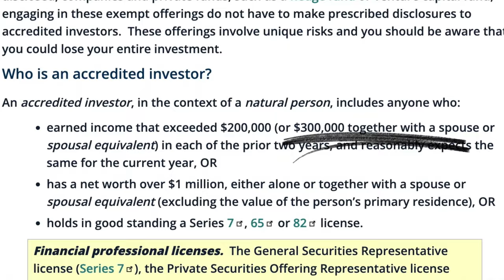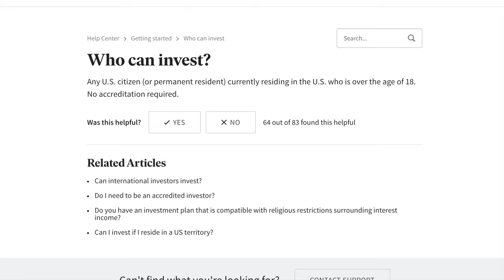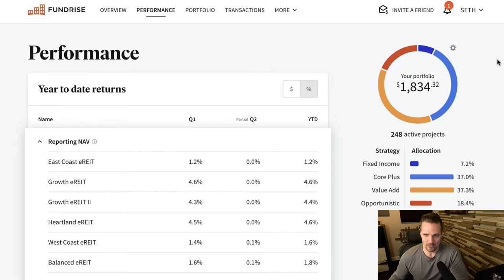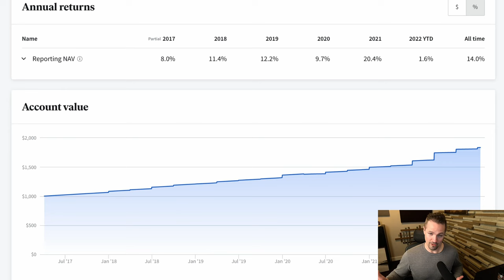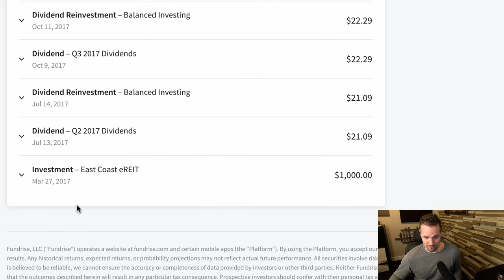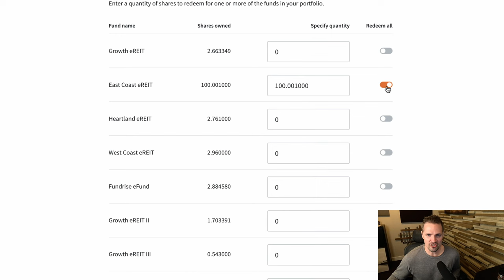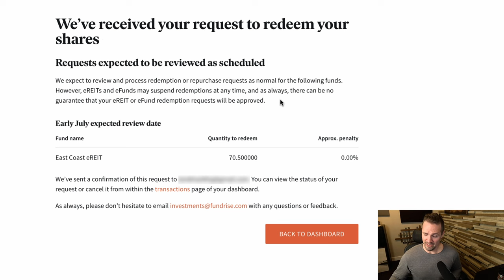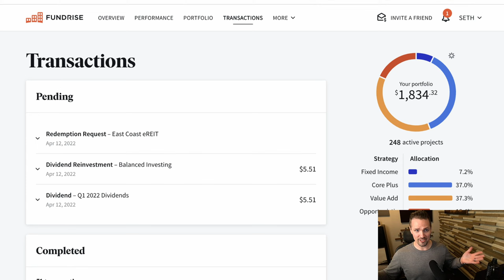5 Years Ago, I Invested $1K With Fundrise. Can I Get My Money Back Now? (2022 Review)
UPDATE: On July 3, 2022, I received an email informing me that "...your liquidation request has been processed. The funds should settle within the next five business days." On July 5, 2022, the full amount was deposited into my bank account. Transaction complete!

Five years ago, I put together a video and blog post explaining how Fundrise works, and I invested $1,000 with this real estate crowdfunding platform.

Since then, I've been tracking the progress and returns by putting together an annual blog post and video reviewing the dividends and how much the money has grown. You can see each of those annual reviews here if you want to get caught up on where this has been.

Note: I will return to this video and update this description once I receive the funds from my $1,000 withdrawal request. I expect it sometime in July/August of 2022.

0:00 - Intro
0:11 - What is Fundrise?
0:44 - Why Fundrise?
0:54 - What’s so hard about being an accredited investor?
1:32 - Why do I make these annual review videos?
2:15 - Why this year is so important (the 5 year milestone)
2:54 - Is there a penalty for early redemption?
3:06 - The new “Starter” account with a $10 minimum
3:25 - The consequences of automatically reinvesting dividends
4:06 - I’ll try to answer your questions!
4:19 - This is NOT an endorsement of Fundrise
4:48 - Why invest with Fundrise?
5:42 - Affiliate Disclaimer
6:02 - Invest at your own risk!
6:35 - Review begins!
10:32 - Performance: Overview of the annual returns
11:52 - How does it compare to the stock market?
12:54 - Portfolio Overview: The dividends were reinvested
13:41 - Where are all the projects and properties located?
13:56 - Transaction Overview
14:40 - An explanation of the 5-year holding period
15:48 - Should I withdraw my principal investment? Let’s do it!
16:50 - Watch me redeem my shares. How difficult is it?
21:12 - No guarantee on redemption? I don’t like this.
22:07 - Tracking the progress of the transaction
22:31 - It takes a surprisingly long time for them to process the request

It's been a lot of fun seeing how much engagement and attention these videos have gotten on YouTube. Of course, my goal with these videos is not to make a case that you should be investing with Fundrise. My goal is to simply show you how the website works and, most importantly, what the actual returns look like each year.

The information contained herein neither constitutes an offer for nor a solicitation of interest in any securities offering; however, if an indication of interest is provided, it may be withdrawn or revoked, without obligation or commitment of any kind prior to being accepted following the qualification or effectiveness of the applicable offering document, and any offer, solicitation or sale of any securities will be made only by means of an offering circular, private placement memorandum, or prospectus. No money or other consideration is hereby being solicited, and will not be accepted without such potential investor having been provided the applicable offering document. Joining the Fundrise Platform neither constitutes an indication of interest in any offering nor involves any obligation or commitment of any kind.